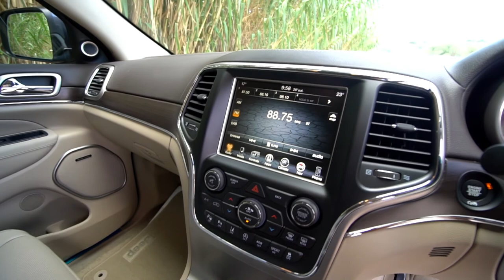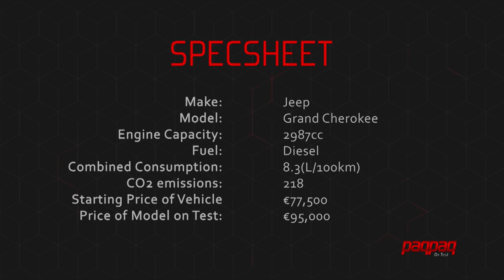Jeep Grand Cherokee Test drive